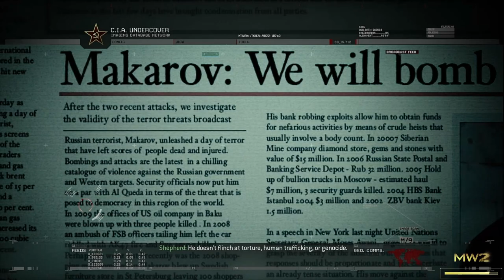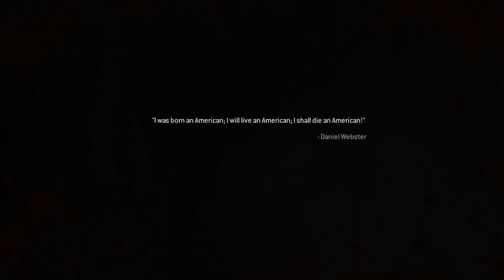Call of Duty: Modern Warfare 2 Campaign Remastered | Cliffhanger + Takedown | Part 2 | Full Game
LOL i dont like heights so i cant comprehend how anyone could just jump into the ether and expect to trust their whole life on a little piece of metal lol

Call of Duty Modern Warfare 2 Remaster Walkthrough! Walkthrough and Let's Play Playthrough of Call of Duty Modern Warfare 2 Remaster with Live Gameplay and Commentary in 1080p high definition at 60 fps. This Call of Duty Modern Warfare 2 Remaster walkthrough will be completed showcasing every level, mission, boss, and story ending.

Modern Warfare 2 received universal acclaim, with praise for its campaign, multiplayer, and amount of content, although it received some criticism for its short length and a lack of innovation. Within 24 hours of release, the game sold approximately 4.7 million copies in North America and the United Kingdom. As of 2013, the game had sold 22.7 million copies. In addition to its release, a comic book series based on one of the game's characters was also produced, titled Modern Warfare 2: Ghost. A sequel, Call of Duty: Modern Warfare 3, was released in 2011 and finishes the original Modern Warfare storyline. A remaster of the game's campaign, Call of Duty: Modern Warfare 2 Campaign Remastered, was released in March 2020 on the PlayStation 4 and on Microsoft Windows and Xbox One in April 2020.